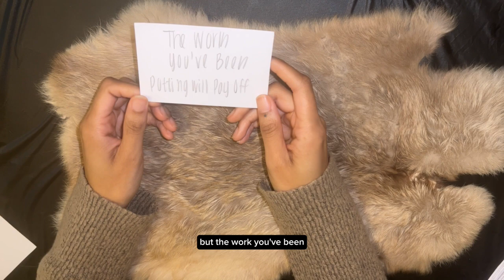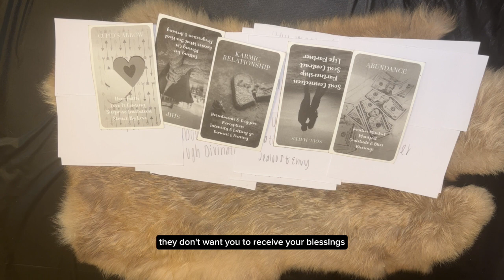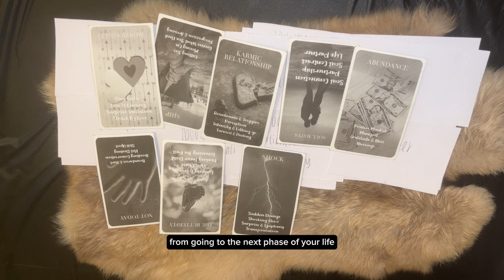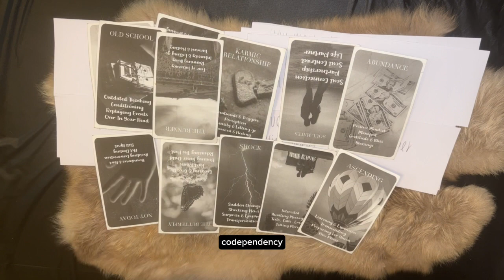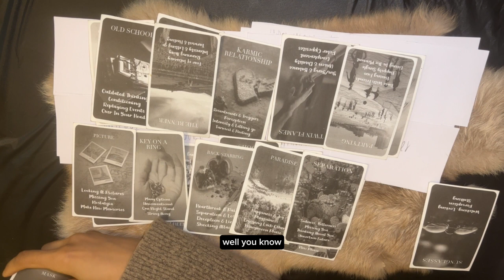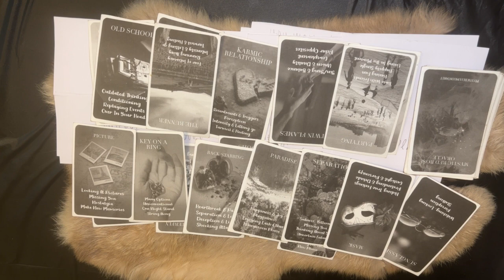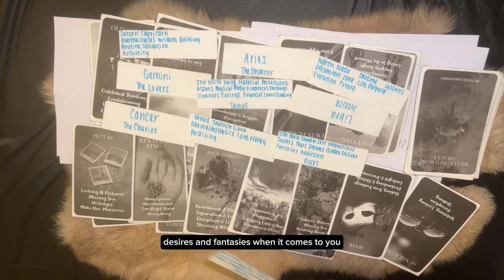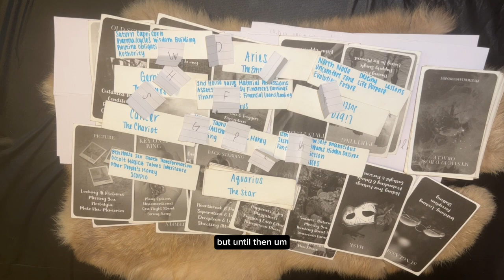They May Try You But They Cannot Stop You, Their Plots Will Always Fail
There may be some typos with the subtitles that are added to this reading.

Remember to take what resonates and leave the rest. This reading will not apply to everyone, and please use discernment.

Rape, Abuse, and Incest National Network (RAINN) – National Sexual Assault Hotline

Department of Defense (DOD) Safe Helpline for Sexual Assault

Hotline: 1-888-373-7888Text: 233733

National Alliance on Mental Illness (NAMI) Helpline

Substance Abuse and Mental Health Services Administration (SAMHSA) Helpline

🌸To Book A Tarot Reading/Reiki Session With Me🌸

It is not obligated, but much appreciated 😊

Hello, my name is Lady Se7en.  I am a Psychic Medium, Reiki Master, Spiritual Advisor, and Tarot Reader, and Shaman. I’ve gone through my first initial spiritual awakening back in 2008. I’ve been providing guidance, advice, and have been mentoring others with my gifts since I was a child; and I was pushed by spirit to in turn use these gifts to help others on a bigger scale. This is a passion of mine, and I really enjoy guiding and helping others through their journeys/best way possible. I also create my videos to be able to provide guidance, advice, clarity, upliftment for those who are in need of such. This channel is also a safe place to create/provide healing, knowledge, and to deepen your connection with spirit

I will incorporate these cards into readings for you. Also, it would help me to create some interesting/enjoyable topics for future readings. Know that you are not obligated, but it does help.